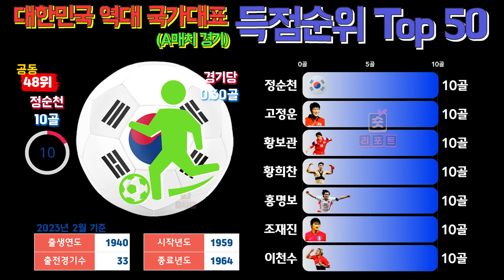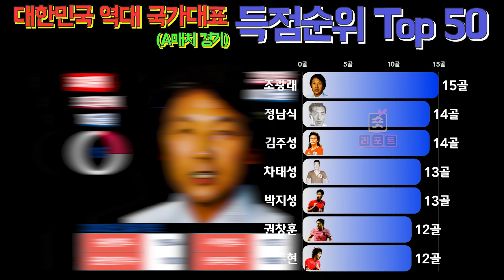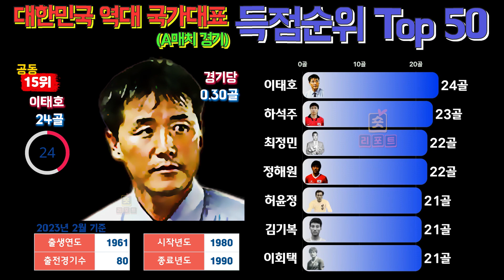대한민국 역대 국가대표 A매치 통산 득점순위 Top 50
데이터 출처: 대한축구협회

대한민국 축구 국가대표 역대 A매치 통산 득점순위를 움직이는 그래프로 정리하였습니다.

00:00 공동48위~공동42위
00:52 공동40위~공동 31위
01:34 공동29위~공동20위
02:18 공동18위~공동10위
02:58 공동7위~1위

순위에 포함된 선수목록:
1위 차범근 통산 136경기 출전 58골 득점
2위 황선홍 통산 103경기 출전 50골 득점
3위 박이천 통산 88경기 출전 36골 득점
4위 손흥민 통산 108경기 출전 35골 득점
5위 이동국 통산 105경기 출전 33골 득점
5위 김재한 통산 58경기 출전 33골 득점
7위 허정무 통산 104경기 출전 30골 득점
7위 김도훈 통산 72경기 출전 30골 득점
7위 최순호 통산 96경기 출전 30골 득점
10위 이영무 통산 85경기 출전 27골 득점
10위 최용수 통산 69경기 출전 27골 득점
10위 김진국 통산 97경기 출전 27골 득점
13위 박성화 통산 101경기 출전 26골 득점
14위 조윤옥 통산 56경기 출전 25골 득점
15위 박주영 통산 68경기 출전 24골 득점
15위 이태호 통산 80경기 출전 24골 득점
17위 하석주 통산 94경기 출전 23골 득점
18위 최정민 통산 47경기 출전 22골 득점
18위 정해원 통산 66경기 출전 22골 득점
20위 허윤정 통산 49경기 출전 21골 득점
20위 김기복 통산 37경기 출전 21골 득점
20위 이회택 통산 82경기 출전 21골 득점
23위 정규풍 통산 43경기 출전 19골 득점
23위 설기현 통산 82경기 출전 19골 득점
23위 이근호 통산 84경기 출전 19골 득점
23위 구자철 통산 76경기 출전 19골 득점
27위 박수덕 통산 36경기 출전 18골 득점
27위 유상철 통산 124경기 출전 18골 득점
29위 우상권 통산 49경기 출전 17골 득점
29위 안정환 통산 71경기 출전 17골 득점
31위 박상인 통산 70경기 출전 16골 득점
31위 서정원 통산 88경기 출전 16골 득점
31위 김신욱 통산 56경기 출전 16골 득점
31위 황의조 통산 53경기 출전 16골 득점
35위 조광래 통산 100경기 출전 15골 득점
36위 정남식 통산 17경기 출전 14골 득점
36위 김주성 통산 76경기 출전 14골 득점
38위 차태성 통산 65경기 출전 13골 득점
38위 박지성 통산 100경기 출전 13골 득점
40위 권창훈 통산 43경기 출전 12골 득점
40위 김두현 통산 62경기 출전 12골 득점
42위 조동현 통산 34경기 출전 11골 득점
42위 신현호 통산 47경기 출전 11골 득점
42위 변병주 통산 76경기 출전 11골 득점
42위 성낙운 통산 18경기 출전 11골 득점
42위 지동원 통산 55경기 출전 11골 득점
48위 정순천 통산 33경기 출전 10골 득점
48위 고정운 통산 77경기 출전 10골 득점
48위 황보관 통산 37경기 출전 10골 득점
48위 황희찬 통산 51경기 출전 10골 득점
48위 홍명보 통산 136경기 출전 10골 득점
48위 조재진 통산 40경기 출전 10골 득점
48위 이천수 통산 78경기 출전 10골 득점
48위 기성용 통산 110경기 출전 10골 득점